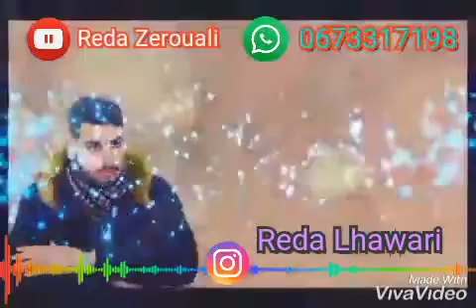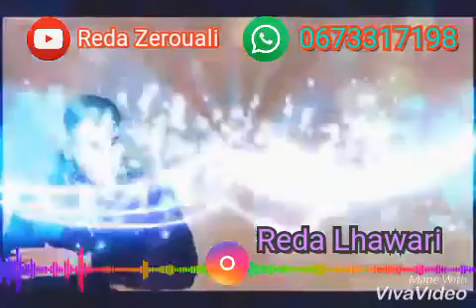💔rai maroc nouvelles chansons A galbi Ya galbi by Reda Lhawari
أغنيه أکتر من رائعة وتحکي قصة حقيقية..
reda lhawari
cheb reda
reda sultan
rai hazin
rai algeri
rai maroc
 aghani ray
morrocco
Grassfa 2017 Taza 2017 Fés 2017 Guercif 2017 Oujda 20167 Taourirt 2017 Berkan 2017 Way Way 2017 Ey Ey Ey 2017 Dance 2017 simo aissaoui
Jadid 2017 Grassfa Taza Fés Guercif Oujda Taourirt Berkan
Simo El Issaoui 2017 Hichem Smati Bilal Sghir 2016 Kader Japonais 2017 Cheb DJalil 2017 Cheba Sabah 2017 Cheba Sousou
Cheb Sadek Salah EL Guercifi Cheb wassim el guercifi Mohamed el guercifi adil taourirti cheb abdelmoula cheb rachid cheb mimoun el Oujdi Cheb jalal koulali cheb simo cheb ali cheb reda taliani cheb bilal cheb khalid el guercifi cheb youssef issaoui cheb senhaji cheb achraf
Ya Se acabó... tu y yo lo Acabamos..!
maruecos, maroc, morocc. simo issawi wlad guercif bnat charika grasfa ray 3robi reggada
Souréé Live ... a3rass Raggada Cha3bi Ray Ray ...GRassfa Gursifi Sahara
Cheb Bello 2017 3andi Mimti Tsswa ⎜ عــــندي ميمــتي تســوا الــدنيا ©
L'Algérino - Si tu savais (A Yema) [Clip Officiel]
Mohamed Benchenet 2017 نعشق فيها لابغا ماشي شابة
Cheb Nadir 2017 Avec Tipo22 / Mahanti Hiya La Cause / ©
mariage de cheba warda charlomanti 2016 أكبر مجموعة
Cheb Amine 31 ✪ نديرلك كورسي عند الباب ✪ By Dj Zaki
Anes Tina | les lycées en algerie الليسيات في الجزائر
Chichi EL Khaloui Tahiya (Clip)/ تحية و هدية اعتذار من الجزائر الى فلسطين
فيديو تقشعر له الأبدان اسلام سليماني يخرج
Complo _ 57 - (Taliani Solitare Chinoui) كاس مورا كاس- Ne
Bilel Tacchini avec Hichem Smati - Ana li Bghit Taille 3
Cheb Amine 31 - قلبي مات ► By Aymen Gherbi
Cheb Fàycel Sghir 2017 _ Spéra Spéra _ Avec Khiér
Mohamed Benchenet & Bibi 2017 - Darbetni Darba
Cheb Amine 31 Safag Safag Jdida 2017 | BoOoM HaaK JdiiiD
Dj Sem - Kelmet la feat. Cheb Houssem (Son Officiel)
Jdide Mohamed Benchenet 2017 Nkhawi fik zwija à Wahd el hayja
Mohamed Benchenet - Nkhawi Fik Zwija - Jdid 2017
Ihab Amir - Célibataire (EXCLUSIVE Lyric Clip) | (إيهاب أمير - سيليباطير
Cheb Fàycel Sghir ( Sekran Machi Bel3ani ) 2017 Avec
اغنية نتي سبابي الحنجرة الذهبية روعة
Hasni Sghir 2017 - Andi Wahda Mahboula Biya
Cheba Manel Duo Cheb Mazouzi Sghir ( Fadihat
Cheb Mohamed Benchenet ► Ya Sa7ara | يا سحارا ◄
Cheb Djalil 2016 - Ghadwa loukan nmout ► By Aym
Cheb Amine 31 Succeé 2016 Ya Manewakharche Al
Amine Sghir clip 2016 - ميمتي راهي قابلة (Video Full HD Studi
LA CANON 16 Didin KlaCh ft LoCo ft SKanDeR LeGacY - L
Chakir Eminem Clash McB ( New Rap Algerienne 2016 )
Cheb Bilal Sghir jdid 2017 Avec Hichem Smati ✪ نتي قلب_Nti Galb ✪ أجمل أغنية لشاب بلال صغير
Cheb Mourad 2017 ✪ Le Cas Ta3i Wahdeh الجرح لافي قلبْي يعلم بيه ربي ✪
Cheb Djalil 2017 - (Rani Khayef Nel9kaha
Cheb Djalil 2017 - Saher Lil [Live-Jdid] | أسلوب جديد لشاب جليل سطايفي روعة
Cheb Bilal avec Hichem Smati 2016 - Zin w la taille Zenz
Cheb Houssem Nabghik kanet Bakri شاب حسام نبغيك كانت بكري 2017 - B
Didin Klach La Canon 16 ☆ freestyle bonus trap vrais ☆
Cheb Mounir 2017 ✪ 3aychtha ki EL Amirat _ عَـــيْش
Med Benchenet 2017 - Daroli La Prision
Mohamed Benchenet 2017 - Bechlaghamkom w Tahadro
Cheb djalil 2017 ✪ Tazwajti W khalitini_ despacito ayman serhani zouhir bah ✪ Avec la
Tal Ghayabek يا غزالي - Hasni (Mok Saib Cover)
Mok Saib - Kelmate ft. Volcano (By Binetna) موك صايب - كلمات Official
Mok Saib - Goulili قوليلي ft. Alice (Stitches Arabic Version عربي Cover)
Ya Lomima نوصيك وصاية disco nador